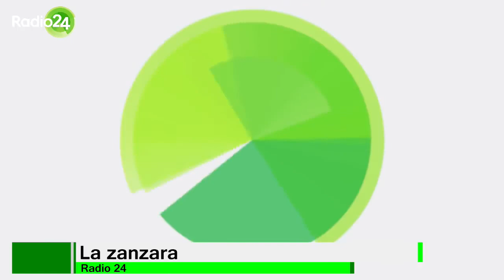La zanzara la nipote di Paolo Ruffini apprezza la trasmissione 9 giugno 2020